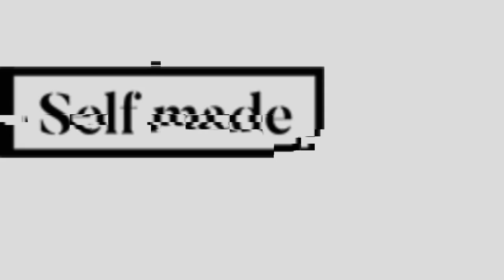Handy Man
This about giving good vibes and helping people with advice. and Giving opinions  to people's situations.I hope to help anyone and everyone with their situations or problems  they are dealing with. Direct message my c.a.p. talks instagram and ill answer your situations or problems in the next episode. My name is Garrison Hearst i was born in Akron, Ohio on March 15th 2000. I'm now 19  and i lost both of my parents before i turned 19 and this is my story. i hope my smile makes you smile.

Qpercy music itunes Spotify itunes : Out the trap spotify: Out the trap